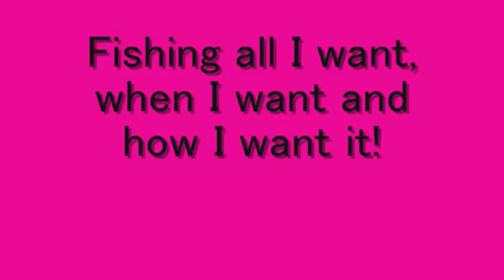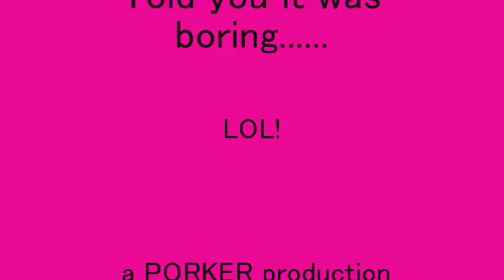Flagged by Natrulee1. 5 things I did when I left the Watchtower Society, WTS.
My buddy Natrulee1 flagged me and I'm obliging to her request.